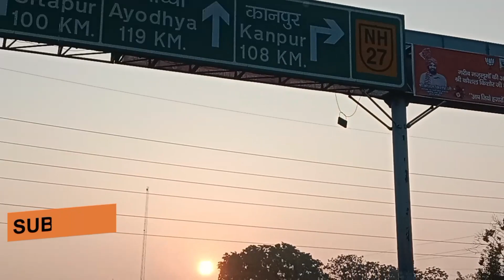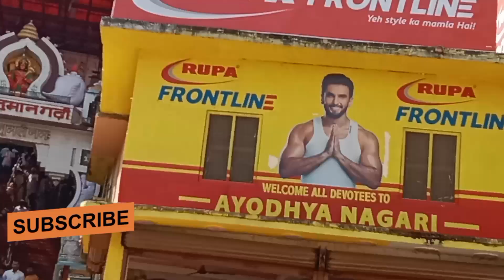Finally आज हम प्रभू श्री रामचन्द्र जी के नगरी आ गए ll UP 28 Jai Shree Ram 🙏🏻 जिसे कभी सोचा नहीं वो..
Finally आज हमप्रभू श्री रामचन्द्र जी के नगरी आ गए ll UP 28 Jai Shree Ram 🙏🏻🙏🏻